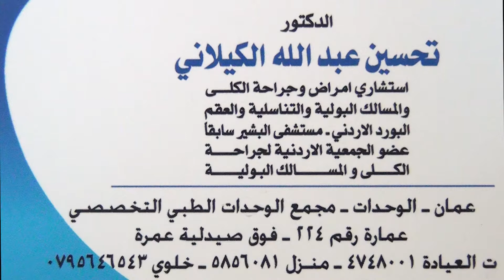الدكتور تحسين عبدالله الكيلاني كفاءات اردنية